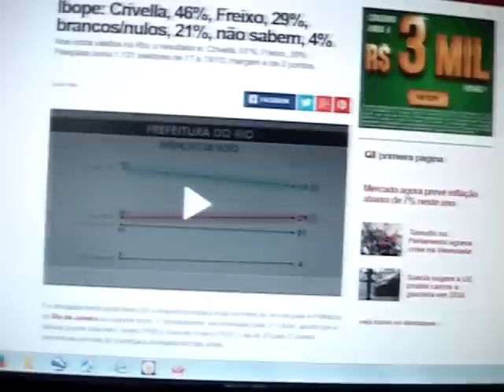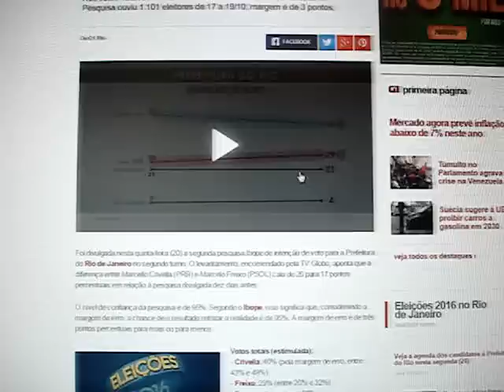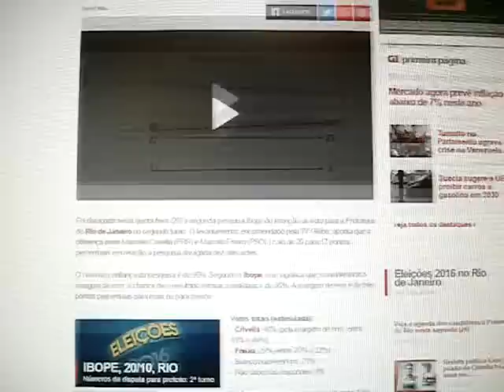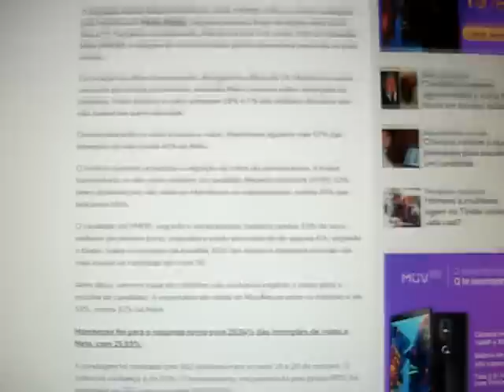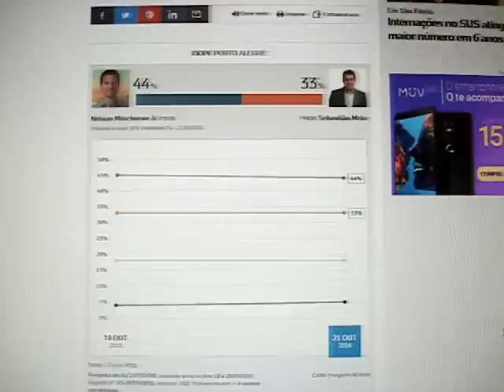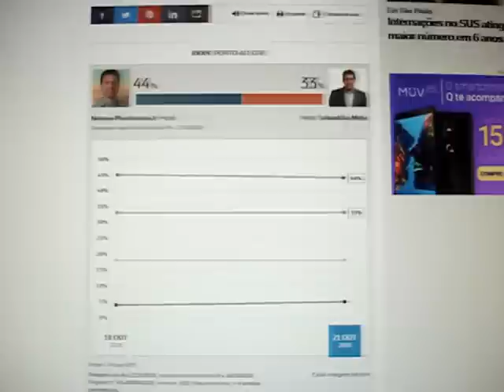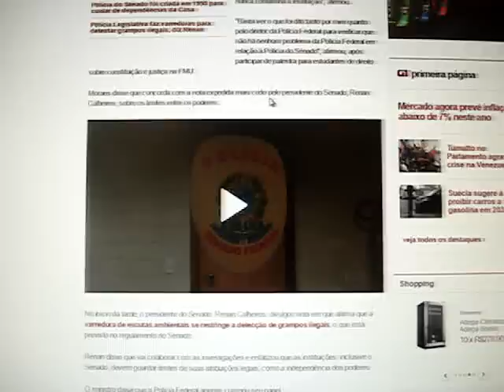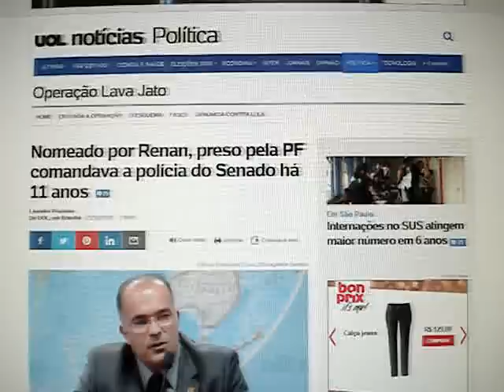Cenário Eleitoral Nacional - Pré-Segundo Turno 2016 - Tendências Atuais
Em um cenário rico de informações a cada semana, se não a cada dia, em alguns casos, o ano ainda estará longe de acabar após o fim do segundo turno. Acredita-se que muito do que esta ainda para acontecer apenas aguarda o fim do pleito para reduzir o impacto social de possíveis crises de legitimidade de poder. Uma vez concluída a eleição do segundo turno no Brasil, talvez antes mesmo de ser concluída a eleição nos Estados Unidos, a tendência é que ocorram fatos na América Latina e no Brasil que promovam mudanças de comportamento significativas, tais como, a tendência de confirmação da prisão de Lula e da extinção do PT, além da criação de cenário para a citação de Dilma Rousseff e Renan Calheiros na corrupção nacional. Até mesmo Michel Temer pode cair do poder no atual cenário que se cria, nada está garantido e a riqueza de fatos não permite uma afirmação categórica de estabilidade nacional até o fim de 2016 no Brasil neste momento, o que ainda promove desconfiança do investidor nacional e internacional em nosso país.